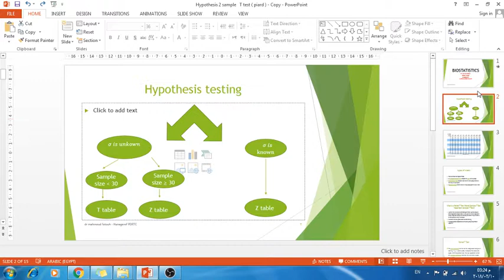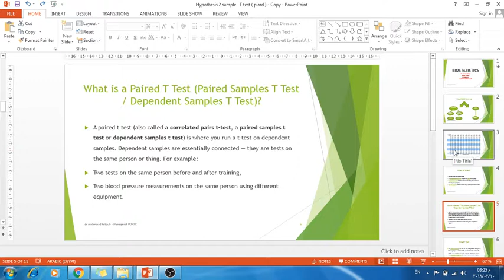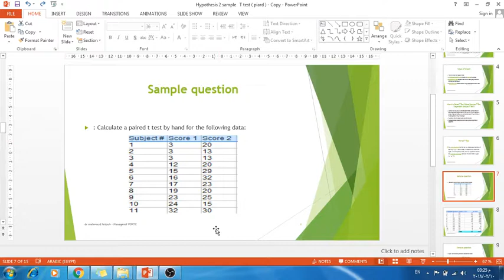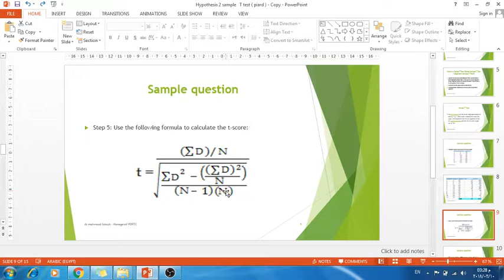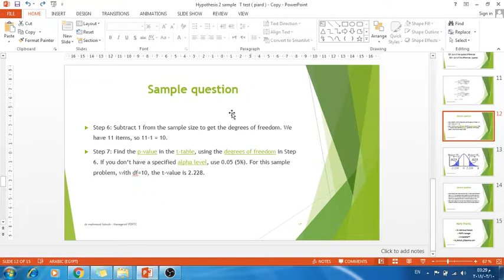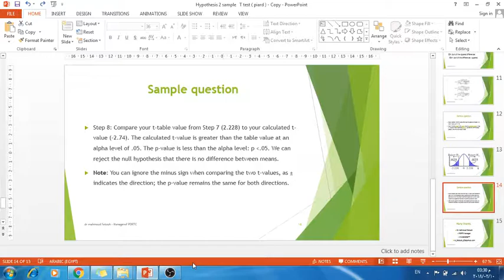biostatistics lec15 Hypothesis 2 sample T test piard T Test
What is a Paired T Test (Paired Samples T Test / Dependent Samples T Test)?
Sample question
sincerely
dr mahmoud fattouh
head of PDRTC